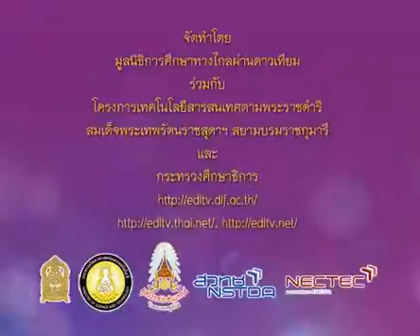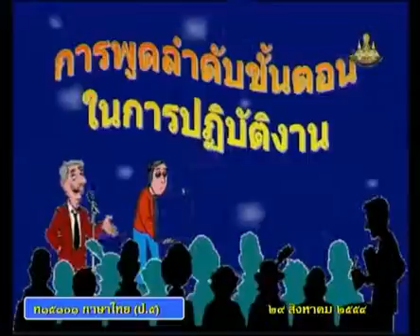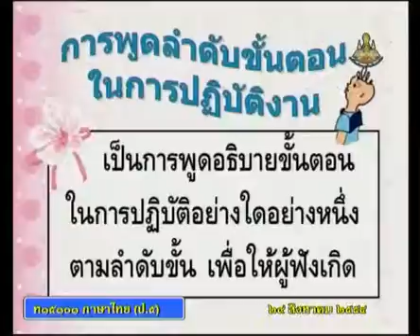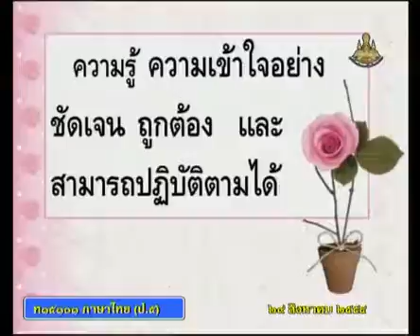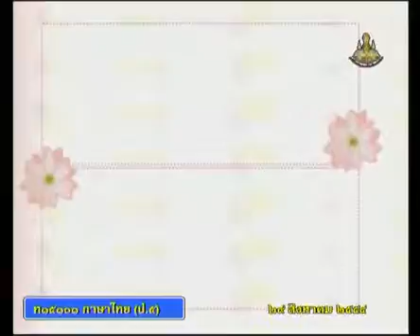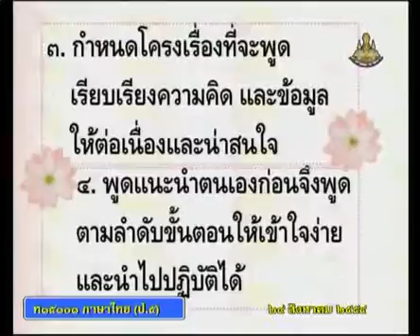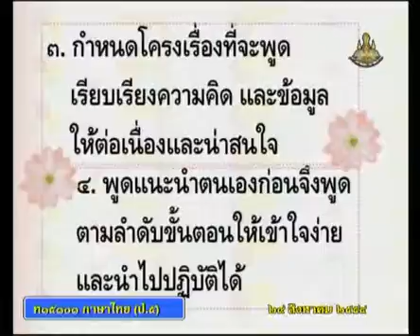0317 P5tha 540829 B ภาษาไทยป 5